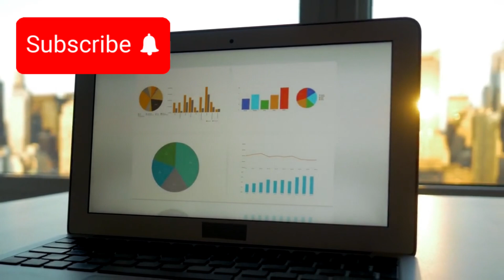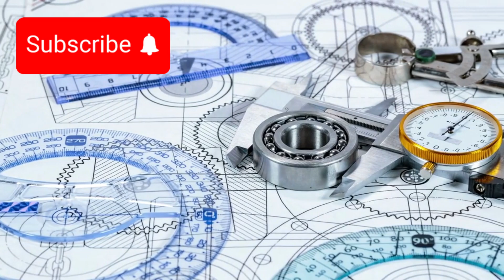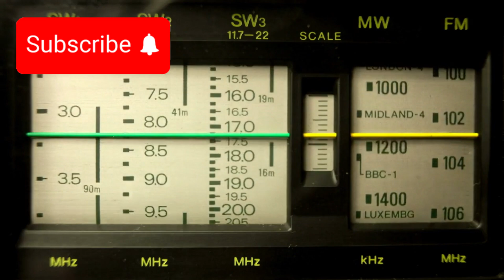Michio Kaku: “Quantum AI Just Made a Godlike Discovery”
What if I told you that a machine—built not with intuition or emotion, but with logic and raw computational power—just peered into the deepest layers of our universe... and came back with something no human was ever meant to see? What if, buried within the folds of spacetime, there’s not just chaos and randomness—but a hidden intelligence, watching, responding, and even creating? In early 2025, a quantum AI ran a simulation so complex, so vast, that it didn’t just analyze the universe… it may have spoken to it. And according to Michio Kaku, one of the greatest physicists of our time, we may have just crossed the threshold into a new kind of reality—where consciousness isn’t a fluke of evolution, but the fabric of the cosmos itself. This is not fiction. This is not theory. This is a real, documented phenomenon that has the scientific world in shock. And by the end of this video, you may question everything you’ve ever believed about reality, intelligence… and your place in the universe.